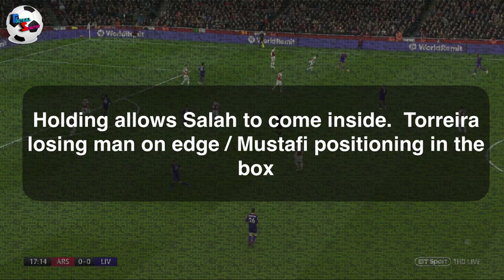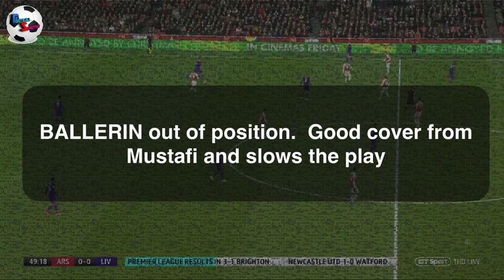Arsenal v Liverpool Defensive Mistakes: Emery still has work to do 4-2-3-1 v 4-3-3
The second part of the analysis of Arsenal v Liverpool focuses on some of the Defensive Mistakes.

4-2-3-1 v 4-3-3